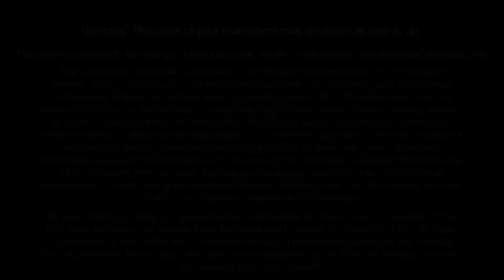Robbie Kelleher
Would you invest 100% of the portfolio immediately?